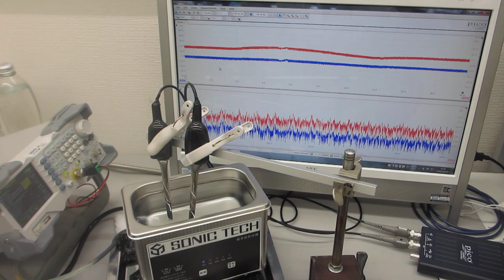超音波洗浄器の音圧測定実験（超音波システム研究所）